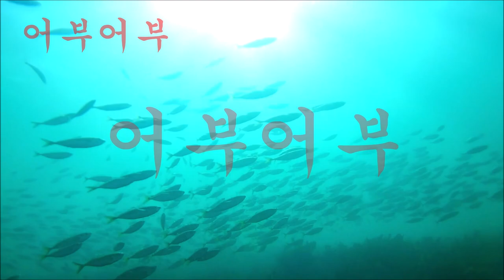시드니낚시" 너울성 파도를 넘길수 있는 장타 캐스팅 폭탄찌이어야만 하는 이유"